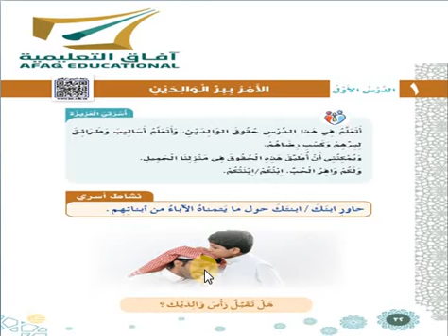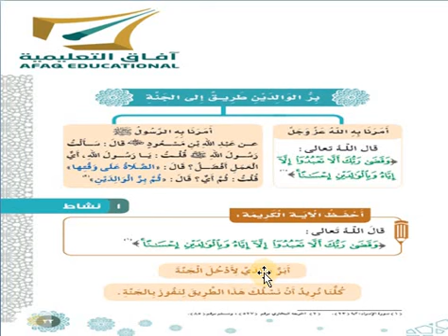فقه - الفصل الدراسي الأول-الوحدة الرابعة - الدرس الاول الامر ببر الوالدين